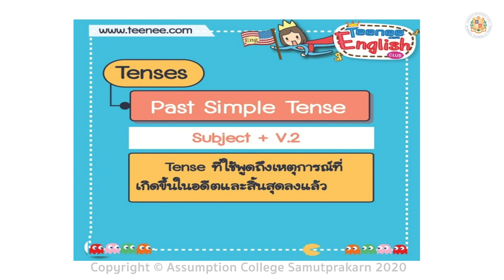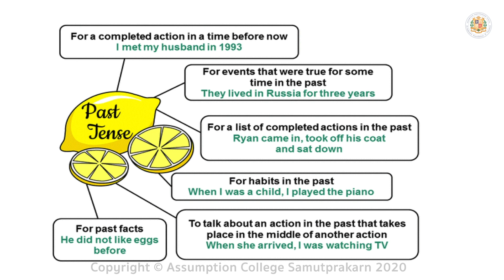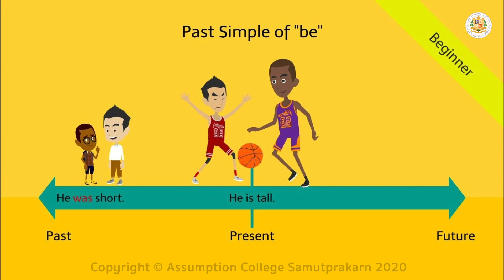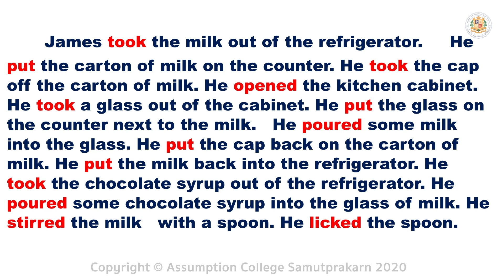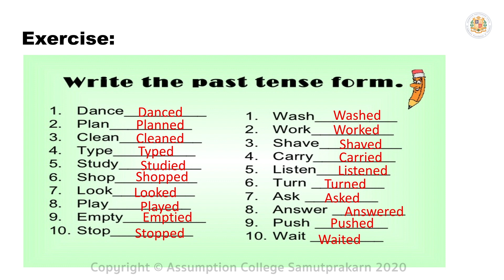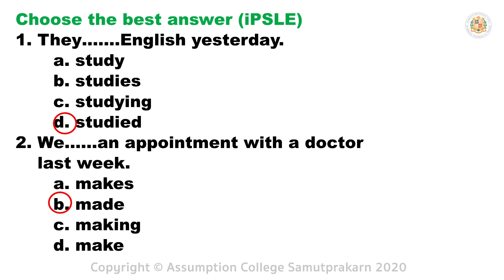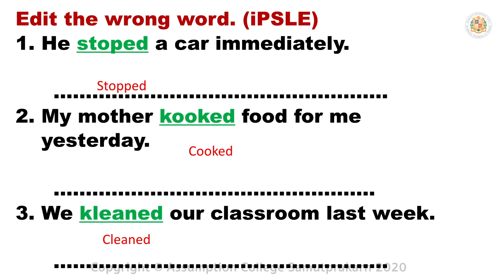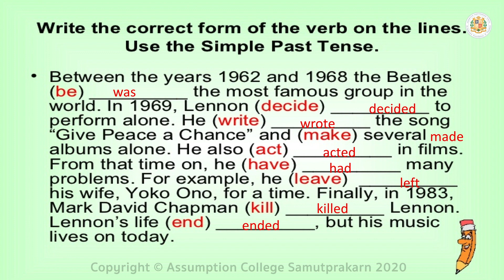EN0402 | English (Fundamental) | Past simple tense | by มิสอารมณ์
นักเรียนจะได้เรียนรู้เรื่อง Past simple tense  เมื่อเรียนจบแล้วอย่างลืมทบทวนบทเรียนด้วยนะคะ
คลิกที่นี่ เพื่อดาวน์โหลดเอกสาร
ข้อมูลเพิ่ิมเติมสามารถสอบถามได้จากครูประจำวิชาในไลน์กลุ่มรายแต่ละวิชา